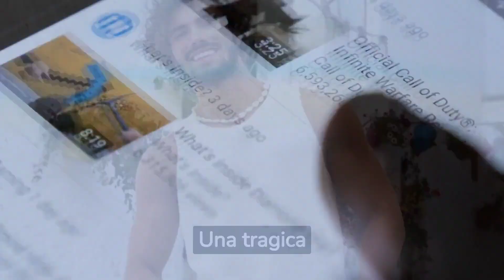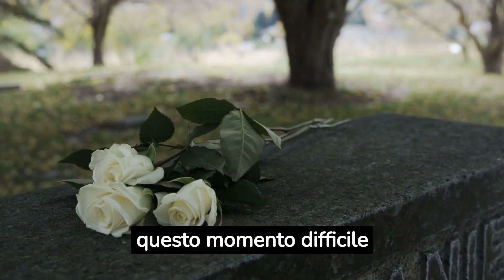ISOLA DEI FAMOSI E’ morto annegato NOTIZIA SHOCK!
Benvenuti nel canale "La Vita Curiosa"! Qui troverete un mondo di curiosità, notizie intriganti e tanto altro per arricchire la vostra mente e la vostra vita.

Siete pronti ad immergervi nell'ultimo scoop e nei dettagli più interessanti del mondo del gossip? Seguite le nostre rubriche dedicata alle ultime notizie, al mondo del GF e alle curiosità su personaggi come Albano e Romina.

Mantenetevi informati con le notizie di cronaca, attualità e gossip, sempre aggiornate in tempo reale. Portiamo alla luce i fatti del giorno, dal rosa al nero, per tenerci sempre al passo con l'attualità.

Ma "La Vita Curiosa" non si ferma al gossip! Esploriamo insieme il benessere fisico e psicologico attraverso consigli per una dieta sana e il dimagrimento. Scoprirete anche fatti curiosi che vi faranno sorridere e riflettere, oltre ad approfondimenti sulla psicologia e trucchi per migliorare la vostra vita quotidiana.

Non mancheranno le rubriche "Top 5" e "Top 10", dove vi guideremo attraverso liste intriganti e argomenti affascinanti. Inoltre, vi proporremo allenamenti che vi terranno in forma e ricette di cucina che delizieranno il vostro palato.

"La Vita Curiosa" è il vostro compagno per esplorare le sfaccettature più interessanti della vita. Abbiamo tutto ciò che vi serve per arricchire la vostra mente, il vostro corpo e la vostra curiosità.

Vi aspettiamo per un'avventura intrigante e curiosa!